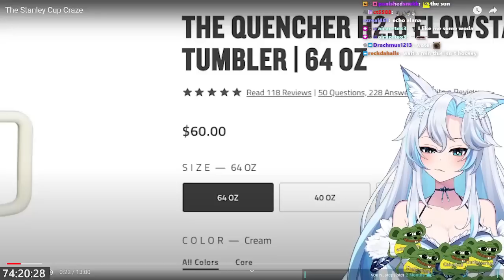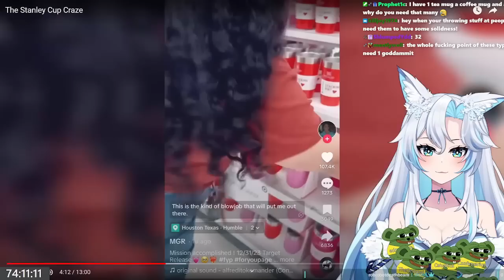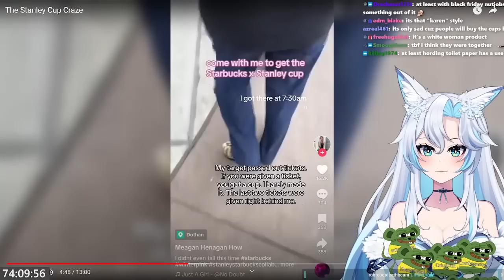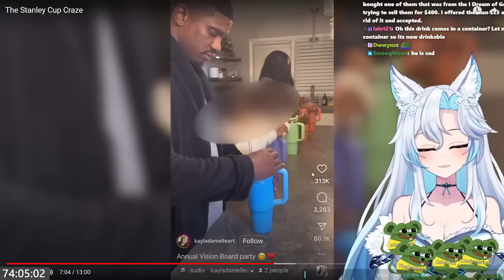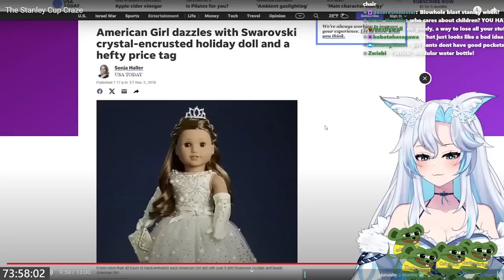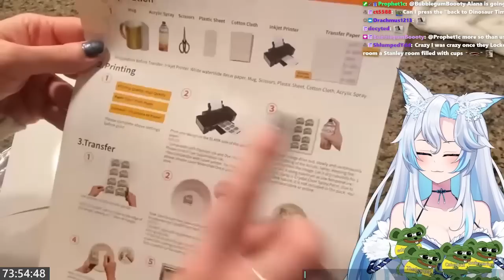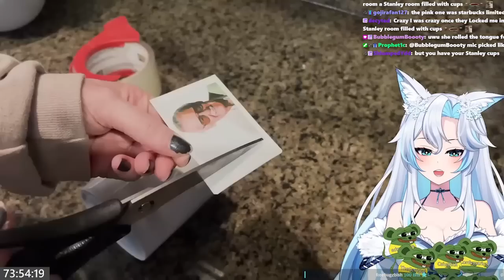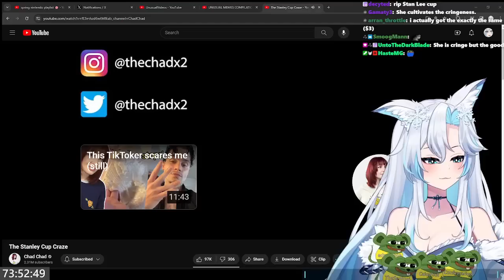THE STANLEY CUP CRAZE. || ChadChad React